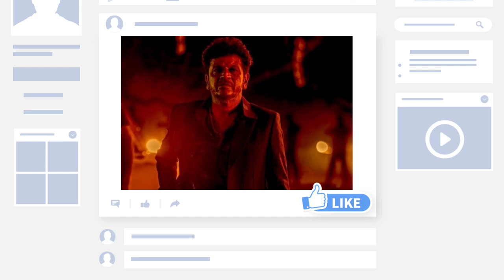Ghost box office collection, Ghost movie review, 4 Day Box Office Collection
___________ :- This channel is all about movie and animation category
here you got serial and movie content
                               thanks🙏🙇

Note:- This video is only for the purpose of the information or knowledge of movies and serials 🚫 not to hurt with the feelings of anyone.

1) This video has no negative impact on the original works (It would actually be positive for them)
3) It is not transformative in nature.
4)I only used bits and pieces of videos to get the point across where necessary. 5) Some images are also used just for giving the clearance about the topic to the viewers.